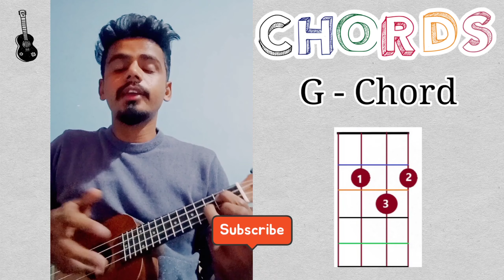Afreen Afreen Ukelele Tutorial | RFAK | Momina | Coke Studio